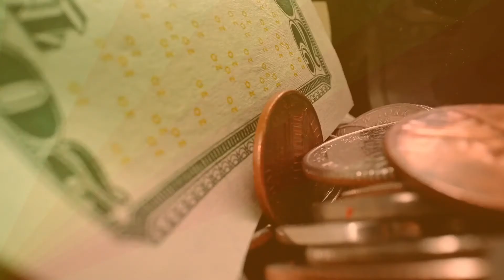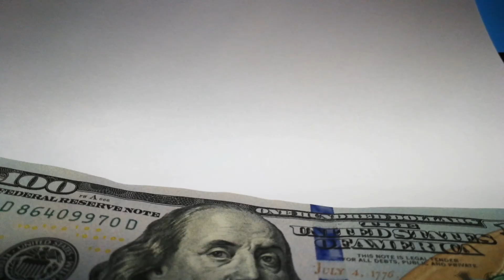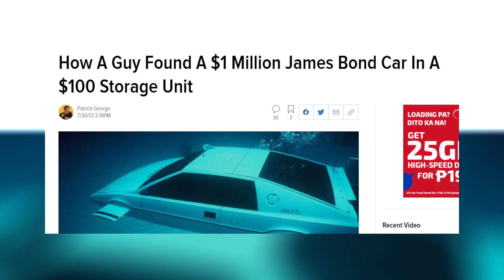6 Storage Unit Finds That MADE PEOPLE RICH!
Sometimes, in amongst a pile of old junk or at a garage sale a few lucky people stumble across amazing items that are worth an entire fortune. And if you’re a follower of storage auction reality TV shows like “Auction Hunters” and “Storage Wars,” you probably share with the randy collective of onscreen bidders the excitement and anticipation that behind every rollup door awaits a story you’ll tell your grandchildren. Join us in today’s video as we share with you these luckiest storage unit finds that made people reach.

People love to buy abandoned storage units. They enjoy rifling through others’ discarded junk in hopes that they will discover something valuable. While some people spend their whole lives searching for treasure, for others it simply falls into their laps.